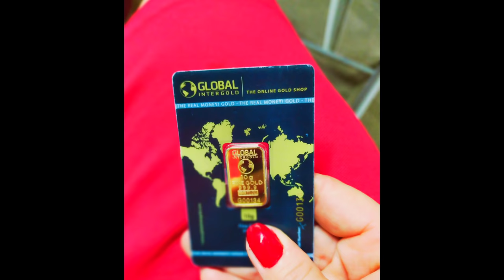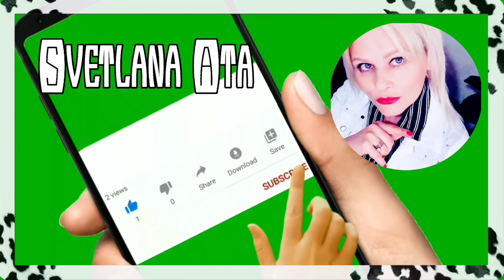Было ли землятресение в Мерсине?Прогулка с подругой /Жду стилиста/Цены на базаре Обновки для попугая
Как я с подругой вышла на прогулку на автомобиле по городу.

Было ли землятресение в Мерсине?

С нетерпением жду стилиста Эмму.

Цены на базаре.

Обновки для попугая Гигоса